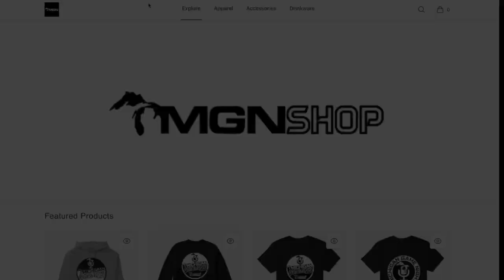Nate & CT Make their 2024 West Michigan Football Picks | Behind The Call 2024 EP. 1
The first episode of the new Behind the Call podcast is here!

In this show: Nate and Chandler go through every OK Conference division and the new River Cities Alliance and preview each while making their picks for champion, dark horse team, and MVP... They also make their area-wide picks for Team, Coach, and Player of the Year.

0:00 Intro
8:10 O-K Red
15:40 O-K Green
21:55 O-K Gold
25:30 O-K White
28:40 O-K Black
35:30 O-K Silver
39:10 Rivers Cities Alliance
44:10 Pre SZN Team, Coach, Player Of The Year